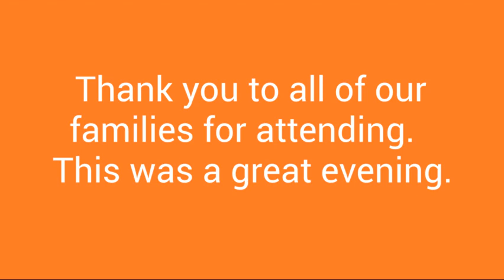4th grade parent workshop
Videos from our 4th grade parent workshop on January 12th.